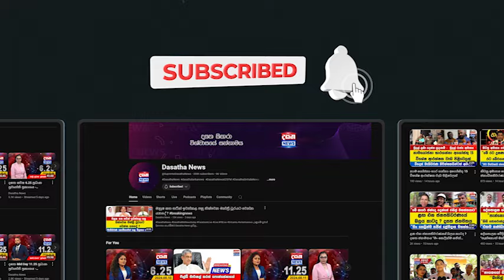ගිහින් තලතා නෝනගේ කතාව අහපල්ලා